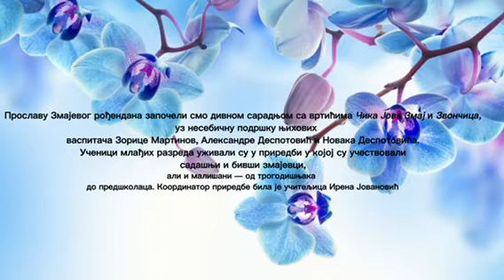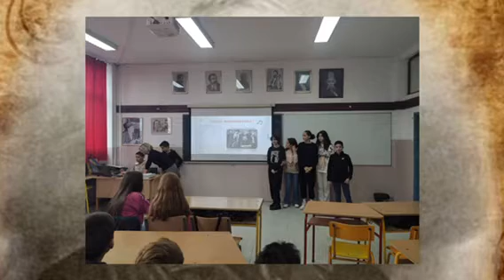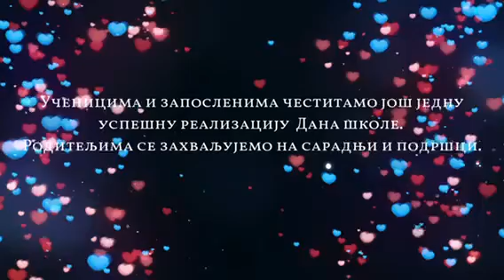Дан школе 2022.